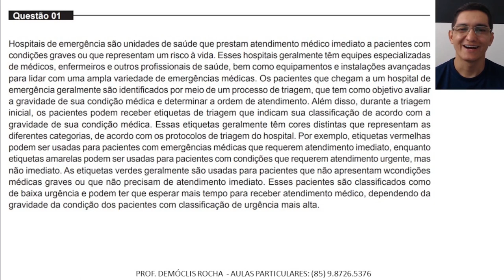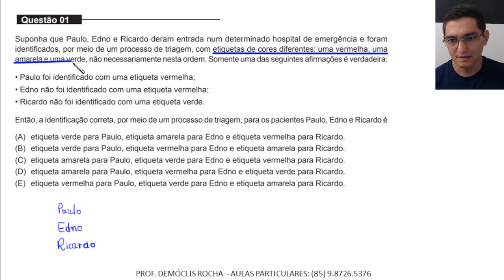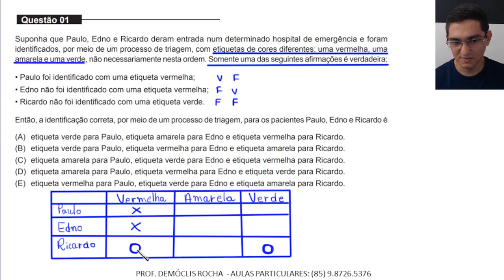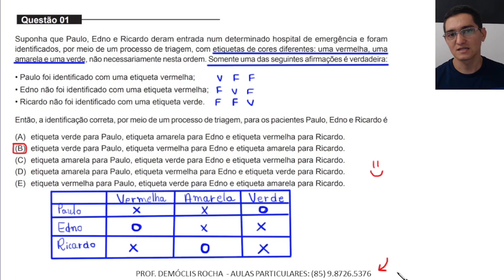MEDICINA - UNIFOR - 2023.2 - RACIOCÍNIO LÓGICO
Questão 01
Hospitais de emergência são unidades de saúde que prestam atendimento médico imediato a pacientes com
condições graves ou que representam um risco à vida. Esses hospitais geralmente têm equipes especializadas
de médicos, enfermeiros e outros profissionais de saúde, bem como equipamentos e instalações avançadas
para lidar com uma ampla variedade de emergências médicas. Os pacientes que chegam a um hospital de
emergência geralmente são identificados por meio de um processo de triagem, que tem como objetivo avaliar
a gravidade de sua condição médica e determinar a ordem de atendimento. Além disso, durante a triagem
inicial, os pacientes podem receber etiquetas de triagem que indicam sua classificação de acordo com a
gravidade de sua condição médica. Essas etiquetas geralmente têm cores distintas que representam as
diferentes categorias, de acordo com os protocolos de triagem do hospital. Por exemplo, etiquetas vermelhas
podem ser usadas para pacientes com emergências médicas que requerem atendimento imediato, enquanto
etiquetas amarelas podem ser usadas para pacientes com condições que requerem atendimento urgente, mas
não imediato. As etiquetas verdes geralmente são usadas para pacientes que não apresentam wcondições
médicas graves ou que não precisam de atendimento imediato. Esses pacientes são classificados como
de baixa urgência e podem ter que esperar mais tempo para receber atendimento médico, dependendo da
gravidade da condição dos pacientes com classificação de urgência mais alta.
Suponha que Paulo, Edno e Ricardo deram entrada num determinado hospital de emergência e foram
identificados, por meio de um processo de triagem, com etiquetas de cores diferentes: uma vermelha, uma
amarela e uma verde, não necessariamente nesta ordem. Somente uma das seguintes afirmações é verdadeira:
• Paulo foi identificado com uma etiqueta vermelha;
• Edno não foi identificado com uma etiqueta vermelha;
• Ricardo não foi identificado com uma etiqueta verde.
Então, a identificação correta, por meio de um processo de triagem, para os pacientes Paulo, Edno e Ricardo é
(A)  etiqueta verde para Paulo, etiqueta amarela para Edno e etiqueta vermelha para Ricardo.
(B)  etiqueta verde para Paulo, etiqueta vermelha para Edno e etiqueta amarela para Ricardo.
(C)  etiqueta amarela para Paulo, etiqueta verde para Edno e etiqueta vermelha para Ricardo.
(D)  etiqueta amarela para Paulo, etiqueta vermelha para Edno e etiqueta verde para Ricardo.
(E)  etiqueta vermelha para Paulo, etiqueta verde para Edno e etiqueta amarela para Ricardo.